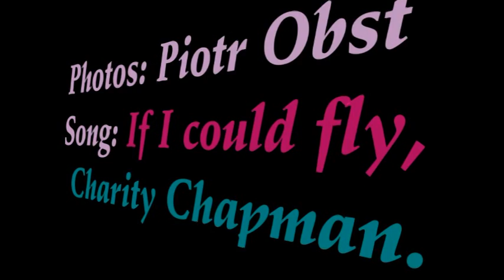Forest 2011, Poland.mpg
Song: Charity Chapman: If I could fly.